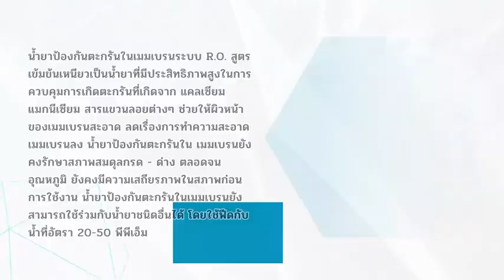B-PUSH-200 น้ำยาแอนตี้สเกล (น้ำผึ้ง)ฟู้ดเกรด ขนาด3.8 ลิตร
👉ผลิตขายส่งเคมีน้ำยาแอนตี้สเกล แบรนด์ บรูด้า Bruda's ph8ใช้ในกระบวนการผลิตน้ำดื่ม
                           (ชนิดฟู้ดเกรด)

           🔥 สุดยอดนวัตกรรมใหม่ล่าสุดดด ไม่เหมือนใคร‼️

🔥โปรโมชั่นวันนี้ สนใจ ทักแชท ทักแชท ‼️‼️‼️